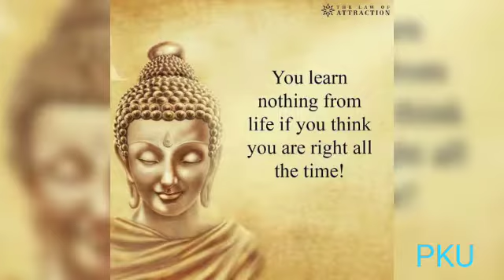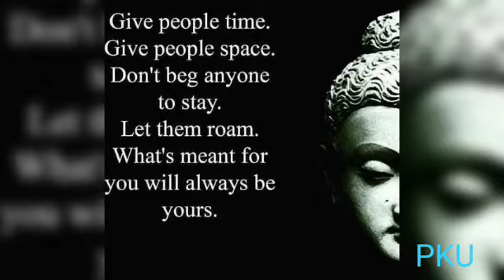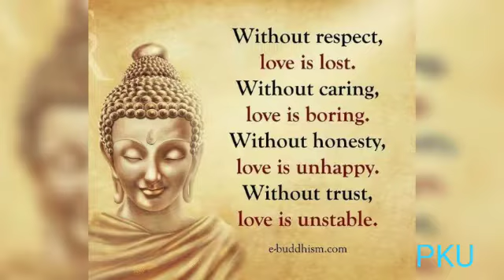Wisdom Quotes, PKU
Video from Pankaj upadhyay